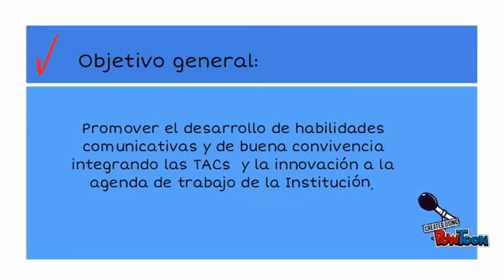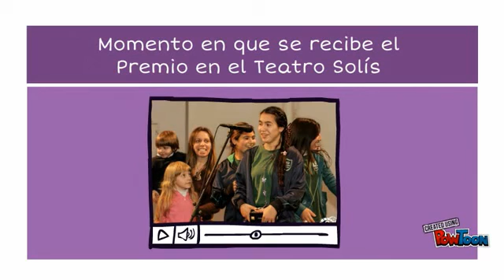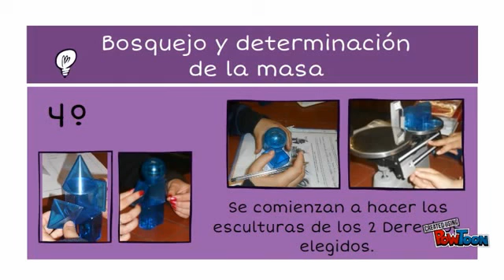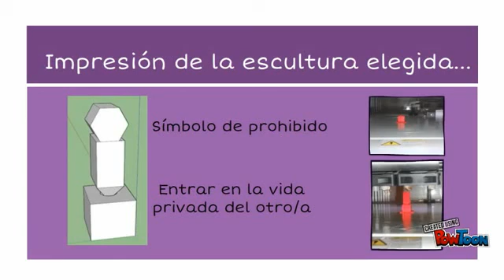Experiencia: Actuando e imprimiendo derechos